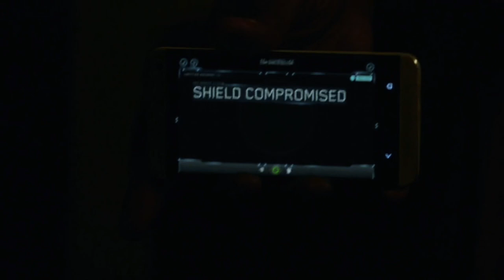𝗔 𝗪𝗔𝗟𝗞 𝗔𝗠𝗢𝗡𝗚 𝗧𝗛𝗘 𝗦𝗧𝗔𝗥𝗦, official Wattpad trailer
FOURTEEN YEARS AGO Tony Stark and Steve Rogers adopted a child. Fourteen years ago Thor Odinson brought a newborn baby down to Earth and placed her in the care of a superhero and his billionaire husband.

FOURTEEN YEARS LATER said little girl doesn't exist anymore. Dylan Stark-Rogers was an absolutely perfect child to the public, at least she was when she was three. As soon as the young girl was able to make her own decisions she was pulled from the spotlight at her own request.

BEING THRUSTED BACK into the spotlight was definitely not Dylan's first choice on the day she turned fourteen. Sometimes, life is not what you want it to be. Sometimes, you have to take A WALK AMONG THE STARS in order for your destiny to pan it's self out.